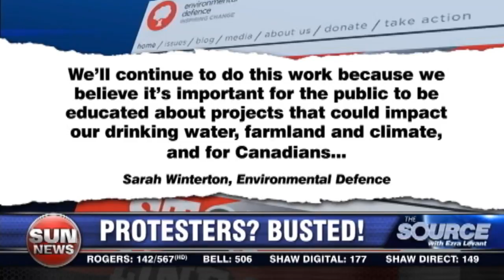Charity backing law breaking crime spree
Ezra Levant exposes Environmental Defence, the registered charity and lobby group that sponsored the illegal protest of Line 9.